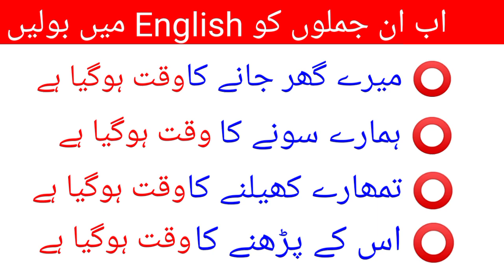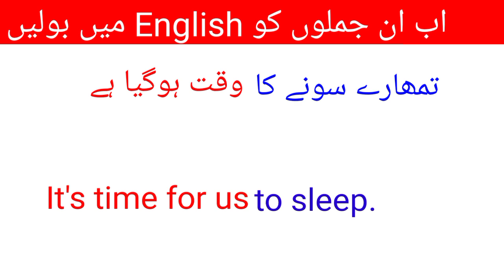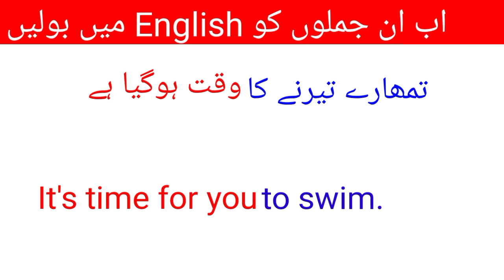469-Advanced English Structures for Spoken English | English Speaking Practice | English lesson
469-Advanced English Structures for Spoken English | English Speaking Practice | English lesson

Daily use sentences with their meaning and a particular structure so that you will be able to make more sentences like that. Thanks

Daily ise sentences structure
Words meaning
Spoken English sentence structure
English Grammar
English grammar seekhain
English vocabulary
English vocabulary and Grammar in urdu
English Seekhain
English Sentences